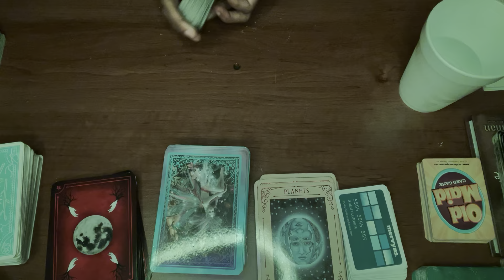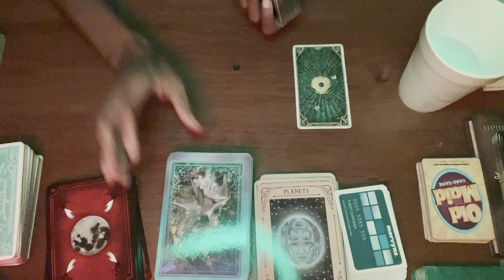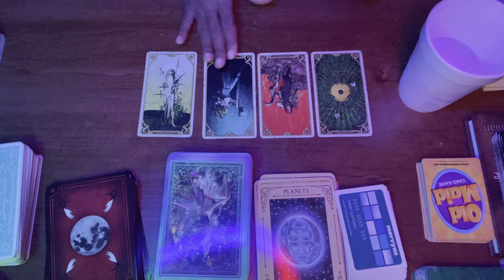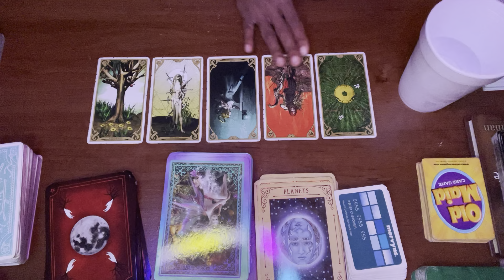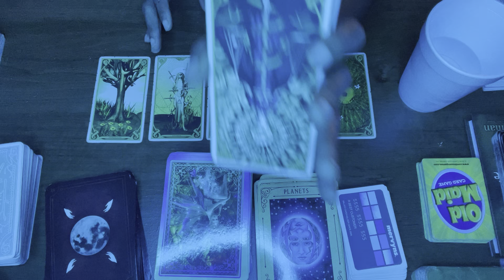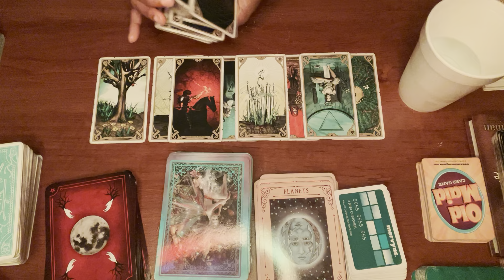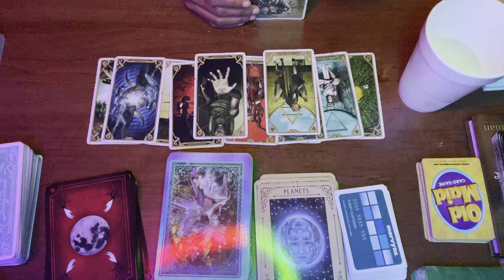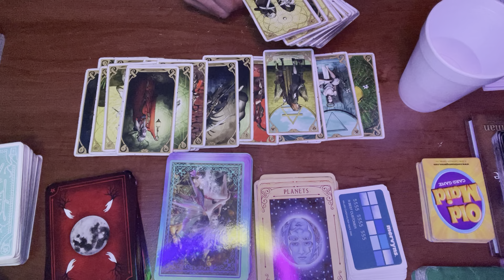Collective: Lost without you